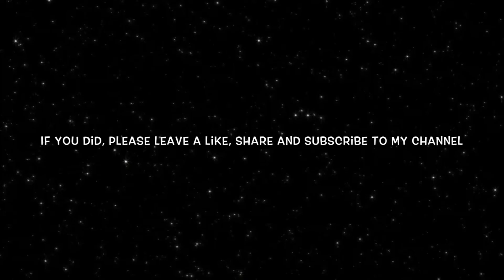Vegetable Fried Rice | How To Make Simple Restaurant Style Fried Rice